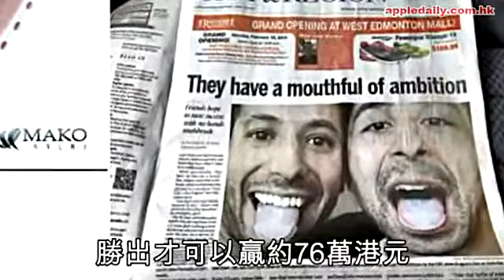牙刷套喺脷 食野攝牙罅可以避